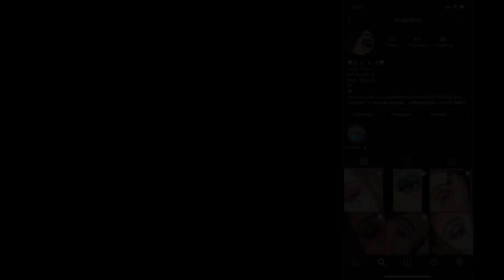LEARNING HOW TO MASTER CONTOUR WITH J-LO’S MAKEUP ARTIST | 0-100 REAL QUICK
Let me know if y’all want more makeup videos similar to this! More videos to come :)

Snap : dmms-guardian